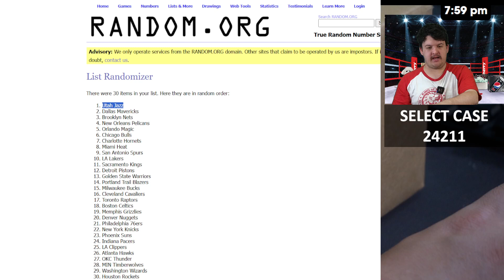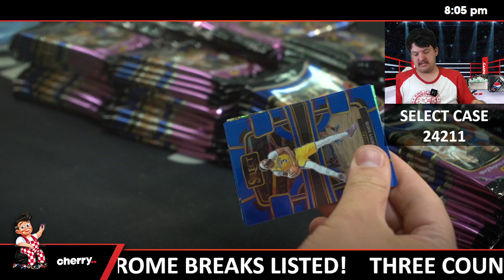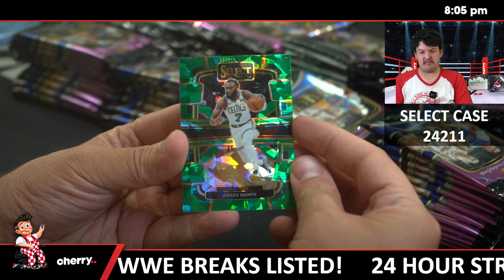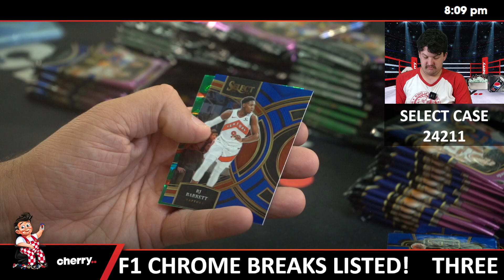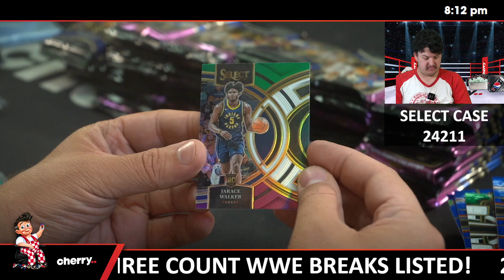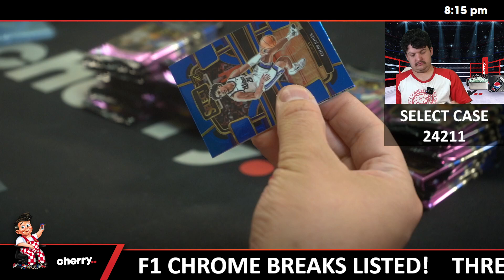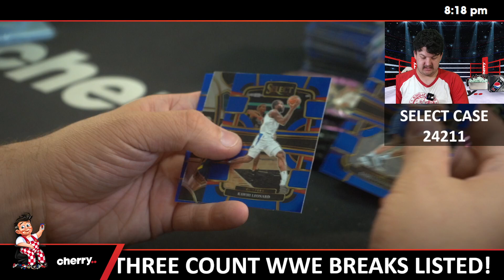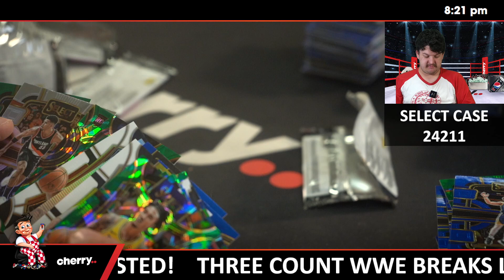23-24 Select Basketball Hobby Blaster 20-Box Case Break (Giveaway Spurs) #24211 - Team Based